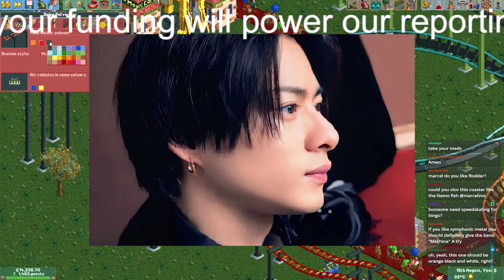【平野紫耀】King＆Prince、ニューシングル情報をレコード会社が“フライング解禁”！ 公式Twitterの「匂わせ」台なしに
【平野紫耀】King＆Prince、ニューシングル情報をレコード会社が“フライング解禁”！